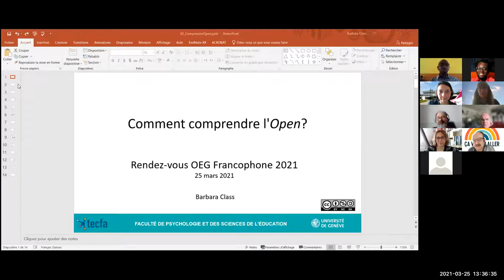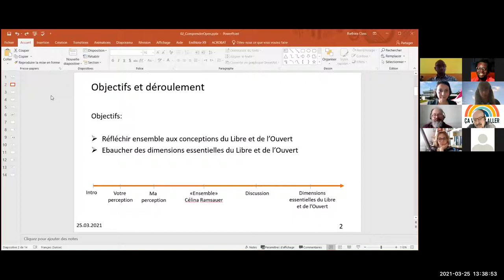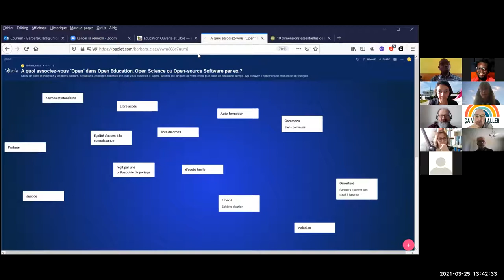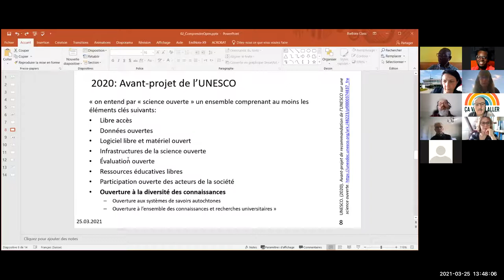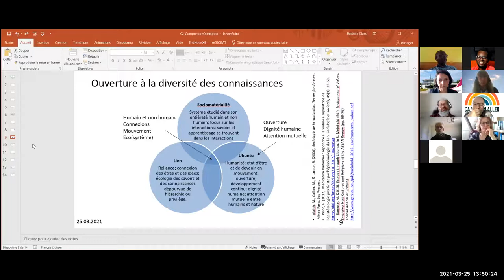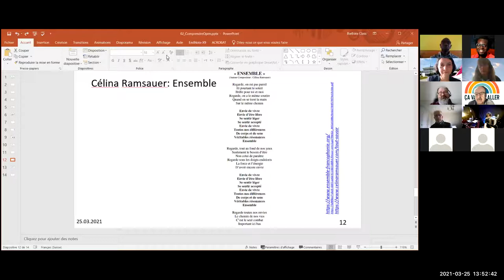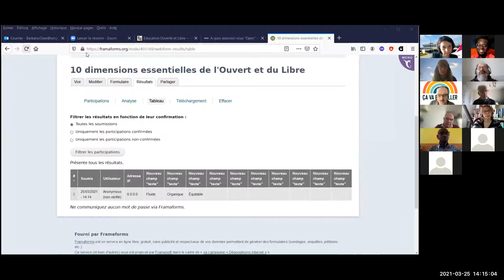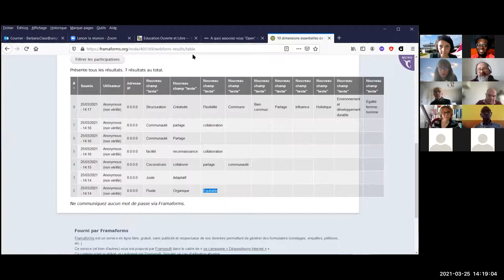RDV OEG Francophone – mars 2021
🗓️ Pour cette édition de mars 2021 Barbara Class animera un webinaire avec pour thème "Comment comprendre l'Open ?"

💡 L'Open, dont la traduction française n'est pas stabilisée - ouvert? libre? - est une approche en pleine expansion. Il semblerait qu'elle soit présente depuis plusieurs siècles mais qu'elle n'ait pas toujours été au goût du jour. Parfois reléguée aux oubliettes, elle semble aujourd'hui animée d'un nouveau souffle. Les articles scientifiques ont par exemple longtemps été considérés comme des communs - jusqu'aux années 1900 environ - et sont en train de le redevenir (cf. Langlais, 2015).

🎯 Cette intervention a pour objectif de poser un certain nombre d'informations pour les soumettre à votre esprit critique, les discuter et essayer, ensemble, de faire émerger de nouvelles conceptions de l'Open.

Biographie

Barbara Class,  Chargée de cours au département de traduction. Elle travaille au département d'interprétation depuis 2004 en tant que conseiller pédagogique en matière d'éducation à distance. Elle a notamment œuvré à la mise à distance du MAS pour formateurs d'interprètes.

A PROPOS

❓ Open Education Global est une organisation mondiale à but non lucratif dont les adhérents et adhérentes soutiennent le développement et l'utilisation de Ressources Educatives Libres (REL) dans le monde afin d'élargir l'accès à l'éducation pour toutes et pour tous.

🧠 Dans le prolongement des événements de novembre 2020, OEG - Francophone propose entre février et septembre 2021 des webinaires afin de sensibiliser aux pratiques de l'Open Education et aux usages des ressources éducatives libres (REL)